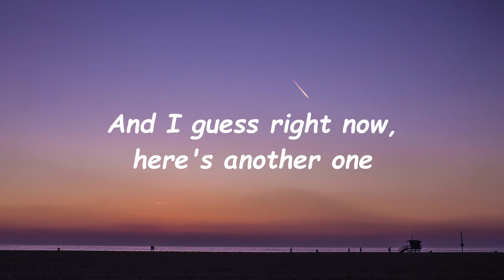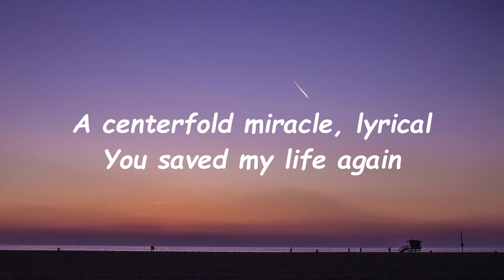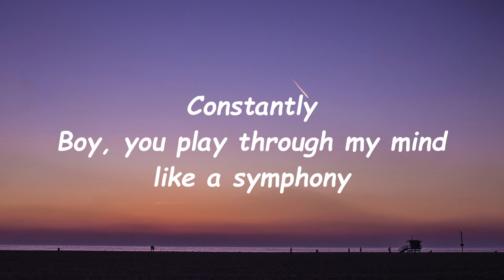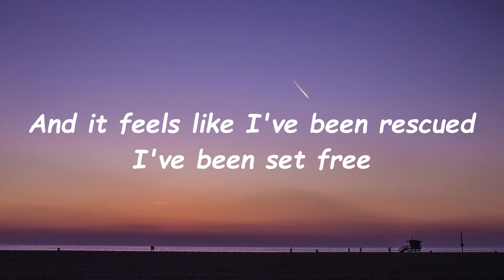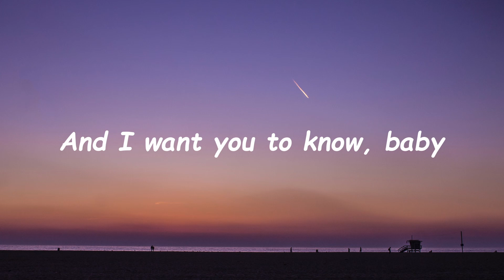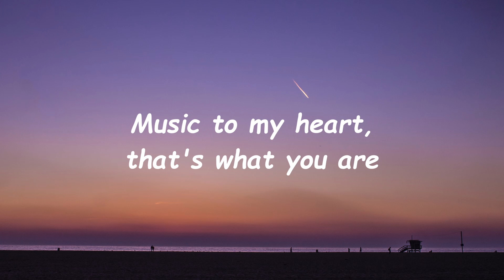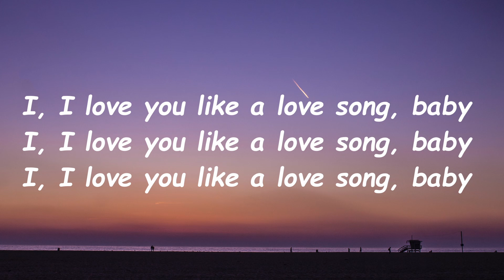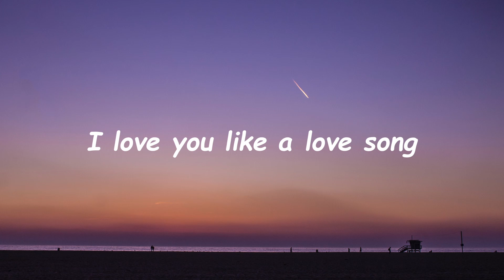Love You Like A Love Song Lyrics - Selena Gomez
A centerfold miracle, lyrical
You saved my life again
And I keep hitting repeat-peat-peat-peat-peat-peat (oh)
I, I love you like a love song, baby (oh
And I keep hitting repeat-peat-peat-peat-peat-peat
I, I love you like a love song, baby (I love you, I love you, like a love song)
A song that goes on and on
I, I love you like a love song, baby (I love you, I love you)
I, I love you like a love song, baby (like a love song, like a love song)
I, I love you like a love song, baby (I love you, love song, baby)